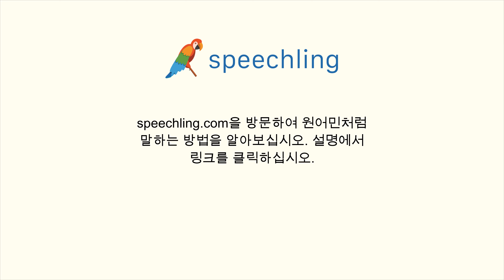스페인어로 "물건" 말하는 법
남자 목소리 :
Cosa

여성 목소리 :
Cosa

남성 음성 번역 :
물건

여성 음성 번역 :
물건